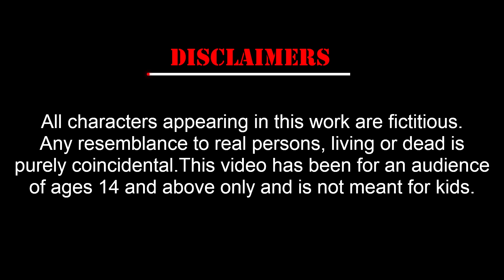অশরীরী প্রেম , bhuter cartoon bhayankar , bhuter golpo kaheni,Sujon animation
Writer of this story : Lamia Hannan Sneha
Animation  : Ahemd Sujon
Background and Thumbnail Design : Anika Tabasum Rowza
Voice :
Follow Us ___

Cover topic:

bhuter golpo
bhuter cartoon
Sunday Suspense
jibonto animation
kherer putul
Thakumar jhuli
thakumar jhuli all episodes
bhutni cartoon bhyankor
magical story bhuter cartoon
thakumar jhuli dikhao
thakumar jhuli old